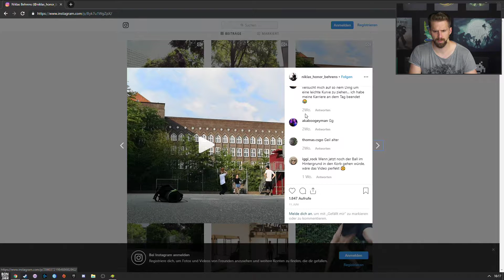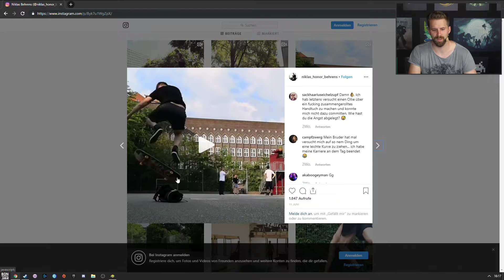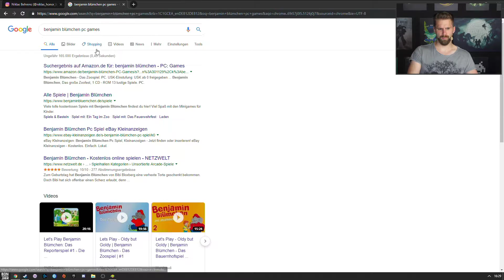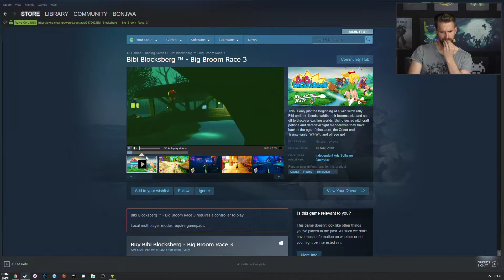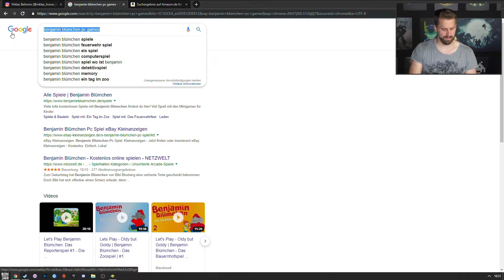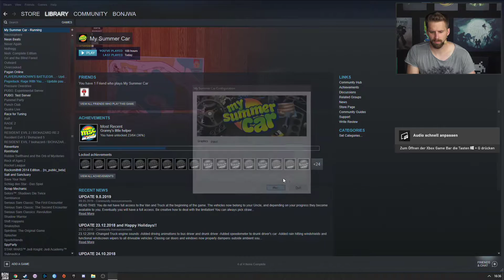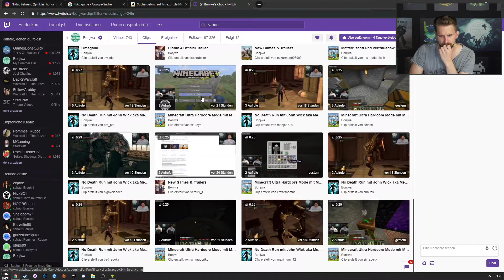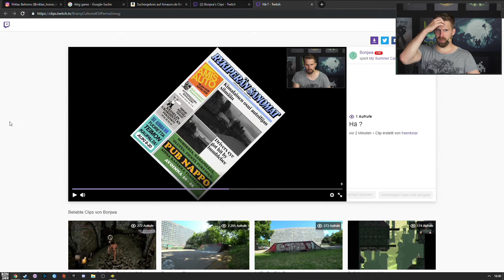My Summer Car #66 mit Niklas